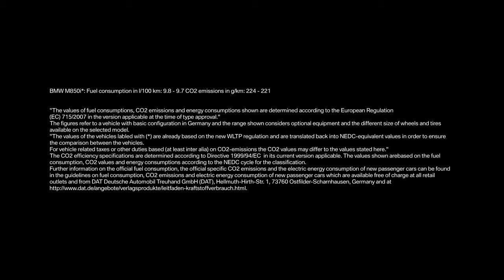01 One Night in BMW M Town